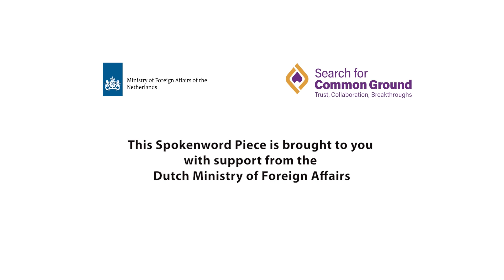SUPLICATION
In a country as diverse and vibrant as Nigeria, every belief and every voice matters. This playlist is dedicated to promoting and protecting the freedom of religion or belief, celebrating the strength found in our differences, and fostering a culture of understanding and respect.

Through the art of spoken word, we invite you on a journey of reflection, empathy, and inspiration. Our artists, hailing from various backgrounds and faiths, share their stories, dreams, and calls for unity in the face of division. Each performance is a testament to the power of dialogue and the potential for peace when we come together to listen, learn, and support one another.

Join us in championing the cause for freedom of belief, and be moved by the voices calling for harmony in the heart of Nigeria. Let's build bridges of understanding and stand united in our diversity.